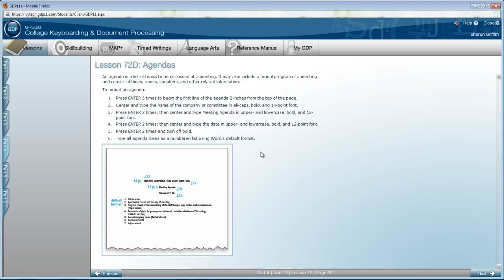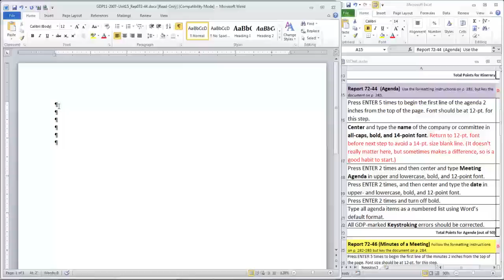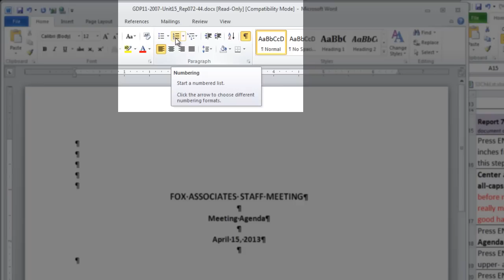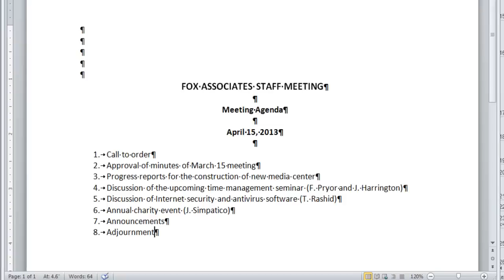Report 72-44: Agenda in Word 2010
Agenda assignment for OFAD 119, using numbered list.